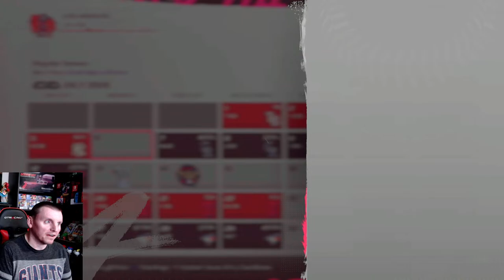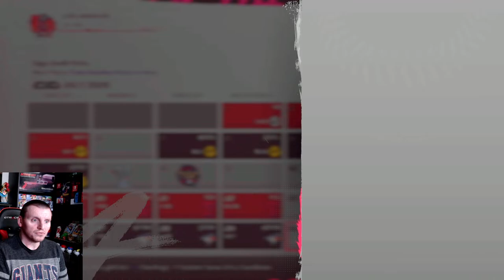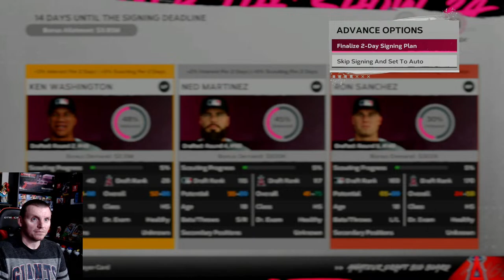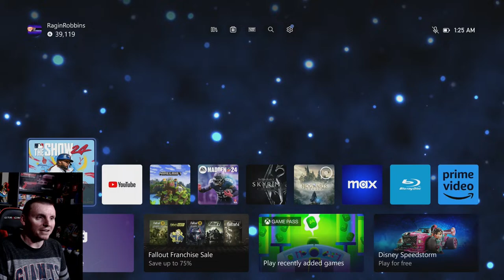MLB the Show 24 Franchise Mode - Angels Franchise Realistic Gameplay - Season 2026 Games 65-116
MLB the Show 24 (Xbox Series X)
MLB the Show 24 Franchise Mode
MLB the Show 24 Hall of Fame Difficulty
MLB the Show 24 Realistic Gameplay
MLB the Show 24 Los Angeles Angels Franchise

I create many different gaming & movie related web series including:
Movie Reviews, Sports Series, Retro Fun Plays, Live Streams, Tours and more!